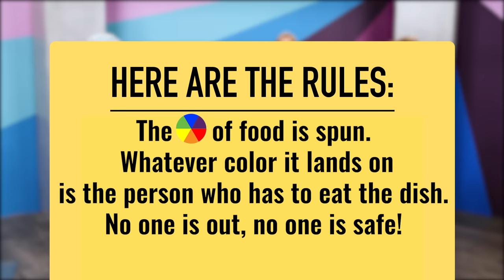We Try the World's Weirdest Pies (Eat It or Yeet It #15)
Eat It or Yeet It is back, and this time we’re spinning the wheel and trying what may just be the world’s weirdest pies! Thanks, Garrett.